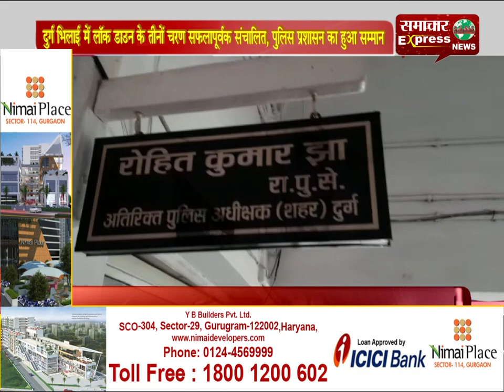दुर्ग भिलाई में लॉक डाउन के तीनों चरण सफलापूर्वक संचालित, पुलिस प्रशासन का हुआ सम्मान